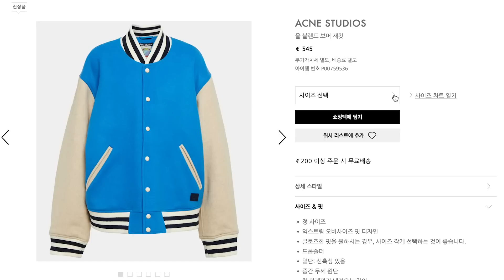2월의 소비, 야금야금 모은 봄 패션 하울🌷아크네 스튜디오, 토템, 시몬로샤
📍본 영상은 마이테레사의 간접광고를 포함하고 있습니다. (리뷰 아이템 중 대부분은 제가 돈 주고 샀어요..🛍)

안녕하세요, 딘디입니다.
오늘은 1월부터 지금까지 야금야금 사 모았던 봄 패션 하울 준비해봤어요.
제 최애 직구 사이트 중 하나인 마이테레사에서 구매한 제품이 많네요 ㅎㅎ 봄 느낌 물씬 나는 제품들과 함께 멋진 봄 코디 완성해봐요 :)

00:00 intro

00:44 아크네 스튜디오 ACNE STUDIOS
울 블렌드 보머 재킷(Wool-blend bomber jacket)
/545유로
S 사이즈 착용, 유니섹스라 그런지 사이즈가 많이 컸어요. XXS혹은 XS구매하시는게 가장 좋아요!

자카드 코튼 블렌드 스웨터(Jacquard cotton-blend sweater)
/385유로
XS 사이즈 착용, 역시 유니섹스 제품이고 딱 적당히 맞았습니다

프린트 저지 펜슬 스커트(Printed jersey pencil skirt)
XS 사이즈 착용, 밴딩처리가 되어 잇어서 사이즈 선택이 좀 수월해요.

프린트 크롭 코튼 저지 티셔츠(Printed cropped cotton jersey T-shirt)
XS 사이즈 착용
/165유로 👉 99유로 (40% 할인)

05:09 토템 TOTÊME
코튼 포플린 셔츠(Cotton poplin shirt)
34 사이즈 착용
/202유로 👉 141유로 (30% 할인)

하이라이즈 버뮤다 쇼츠 블랙(High-rise Bermuda shorts)
34 사이즈 착용
/269유로 👉 188유로 (30% 할인)

07:11 시몬로샤 SIMONE ROCHA
임벨리시드 토트백 (Embellished tote)
/538유로

08:32 훈자지 HUNZA G
듀오 루비 비키니 (Duo Ruby bikini)
프리 사이즈 착용
/품절
다른 훈자지 수영복 쇼핑할 수 있도록 링크 걸어둘게요

10:01 수잔알렉산드라 SUSAN ALEXANDRA

11:07 씨뉴욕 SEA NEW YORK
파스칼라 플로럴 프린트 코튼 미디 드레스(Pascala floral-print cotton midi dress)
S 사이즈 착용
/품절

11:58 outro

2월의 소비, 야금야금 모은 봄 패션 하울🌷아크네 스튜디오, 토템, 시몬로샤